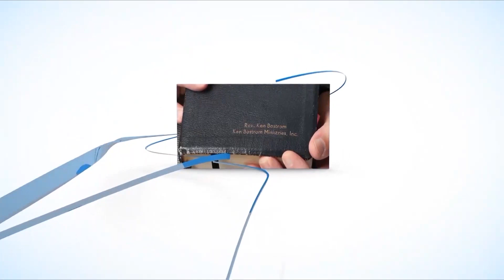Ken Bostrom Ministries - Ken Bostrom - Pastor Robert Anderson, Testimony Episode 264